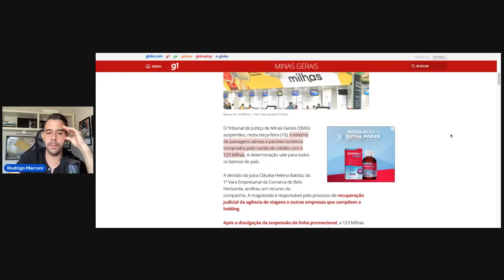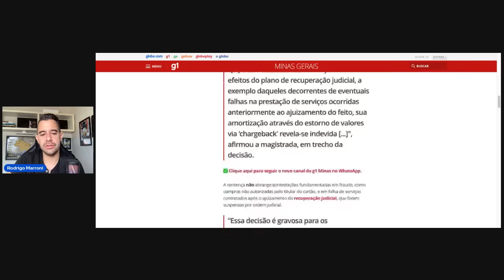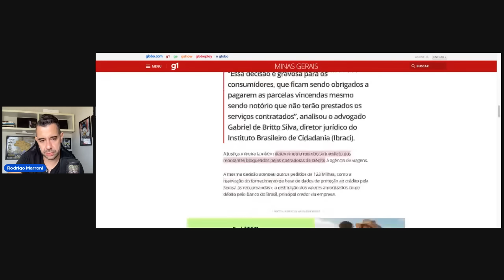Justiça suspende estornos de passagens aéreas e pacotes de viagens da 123 milhas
Aprenda como iniciar sua agência de viagens com Milhas do Zero.
Conheça as etapas para começar do jeito certo.